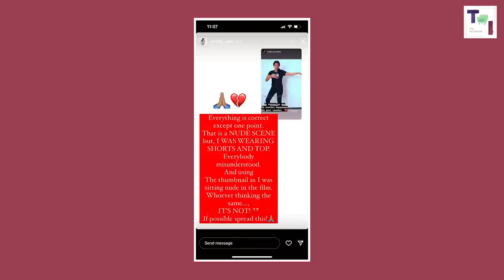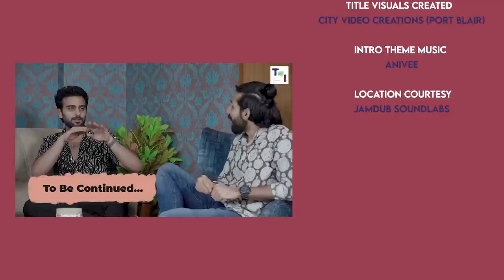The Interview | Ep 3 (Part 1) | Ft. New Generation Actors | Ahmed Meeran Vlogs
Here is the Third Episode of the brand new show on Ahmed Meeran Vlogs "The Interview" featuring 5 New Generation Actors : Kishen Das, Raj Ayyappa, Brigida Saga, Sanjana Sarathy & Kanna Ravi, who all have been doing some amazing work recently in films and in the OTT Space.

We had a lovely time shooting this Episode. Hope you guys like watching it as well.

00:00 : Introduction
02:24 : The Process Behind Getting The First Ever Film Opportunity
10:16 : Raj Ayyappa Talks About How Valimai Changed His Life
11:29 : Sanjana Talks About Stereotypes Based On Skin Colour
12:29 : Kishen & Brigida Talk About Anxiety & "What Next"?
15:48 : Kanna Talks About Dirs. Lokesh, Madonne Ashwin & Arun
22:32 : Casting Couch, Judgements Etc In Kollywood
38:43 : Conclusion